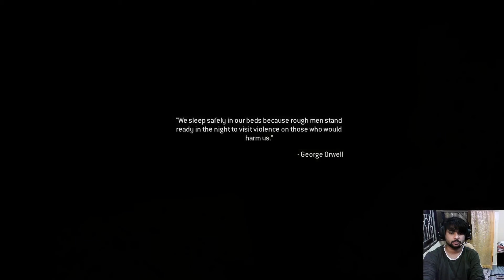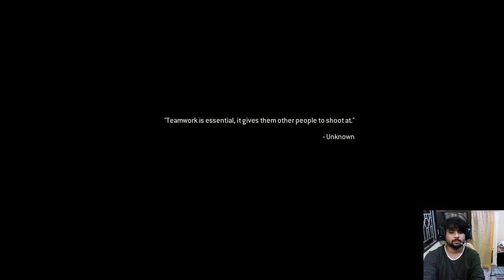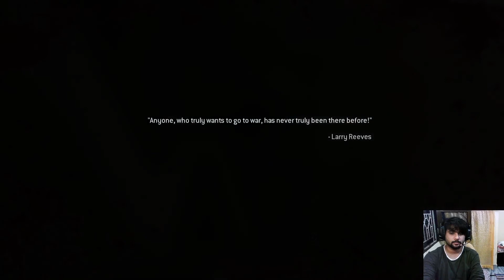Call of Duty: Modern Warfare 2 Remastered || Mission 5 Takedown || Gameplay in 1080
Mission Plot # Engage in a running firefight throughout Rio de Janeiro's Favela to capture an arms dealer named Alejandro Rojas

Call of Duty: Modern Warfare 2 Remastered || Mission 9 The Only Easy Day Was Yesterday || Gameplay

Call of Duty: Modern Warfare 2 Remastered || Mission 11 Of Their Own Accord || Gameplay in 1080

Call of Duty: Modern Warfare 2 Remastered || Mission 16 The Enemy Of My Enemy || Gameplay in 1080

Call of Duty: Modern Warfare 2 Remastered || Mission 17 Just Like Old Times || Gameplay in 1080